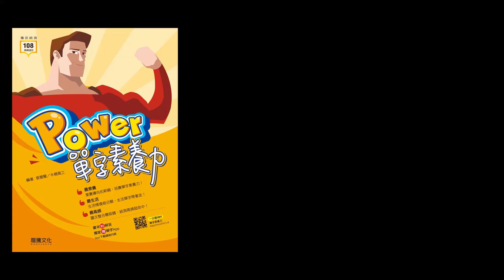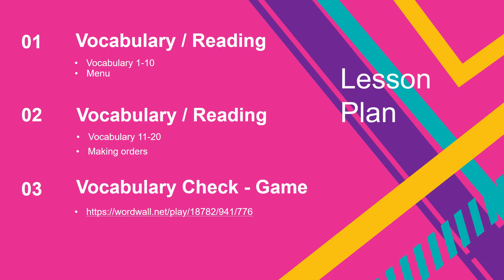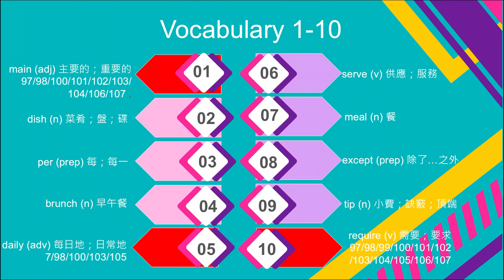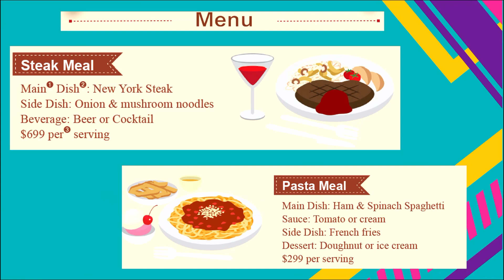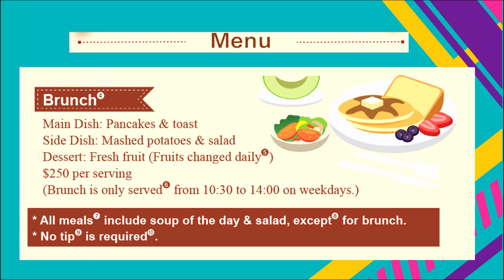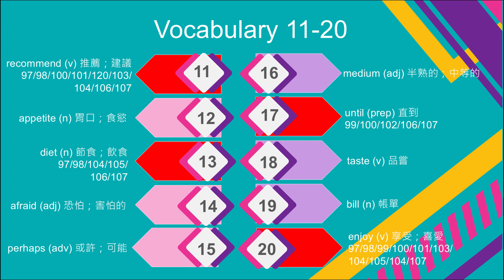【線上複習計畫】《Power 單字素養力》Unit 3 餐廳點餐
↓ 點選時間切換段落
00:00  本章介紹
01:08  Vocabulary 1~10
04:30  Reading I
09:56  Vocabulary 11~20
15:49  Reading II
20:02  Vocabulary Check Game

★ 最素養：素養導向扣新網，培養單字素養力
★ 最生活：生活情境做分類，生活單字帶著走
★ 最高頻：圖文整合最吸睛，統測高頻超命中

龍騰線上書城熱賣中！！